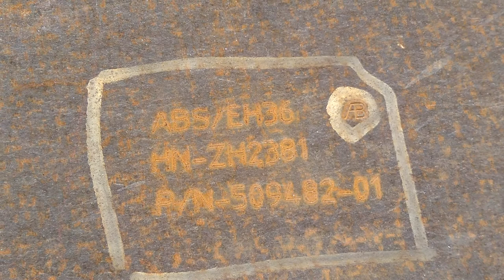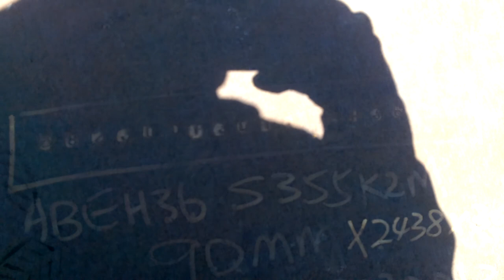Steel plate - checking material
Steel plate - kiểm tra đầu vào thép tấm